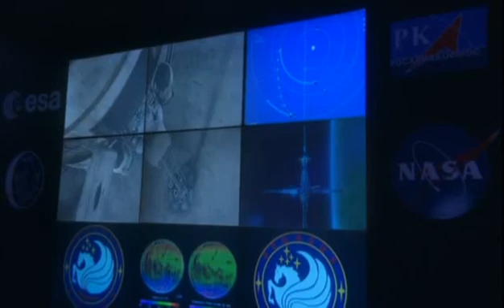Landing on Mars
What landing on mars might be like.